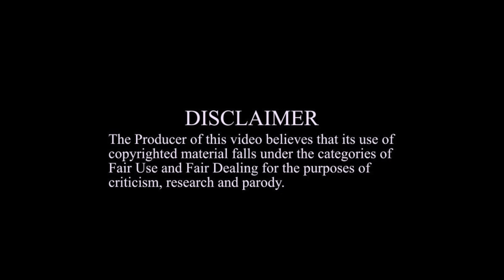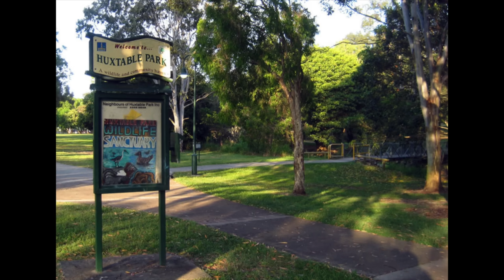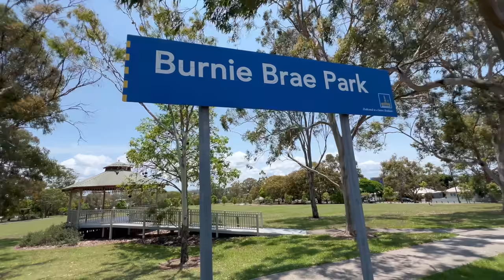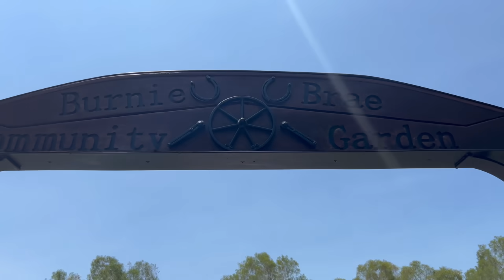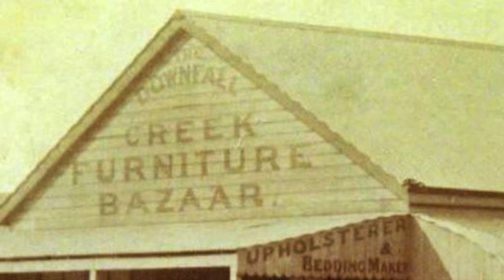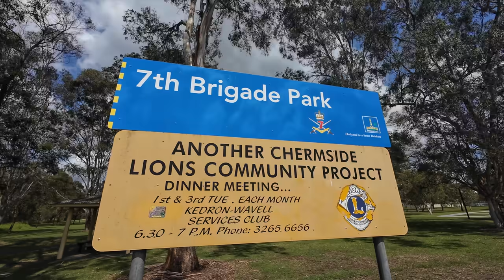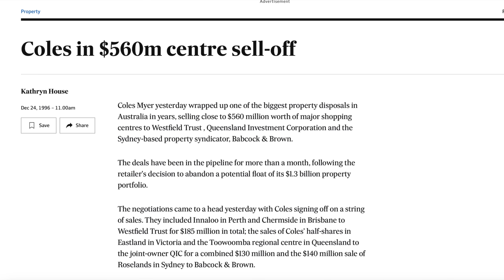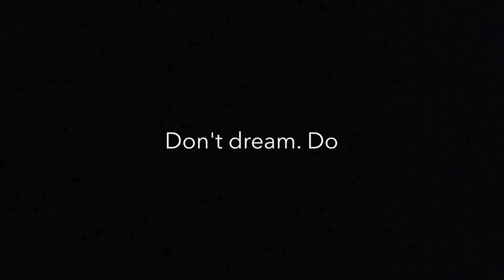The History of CHERMSIDE: A Swinger's Guide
This documentary explores not just the history of Chermside, it also looks at the role Gympie Road has played in its development